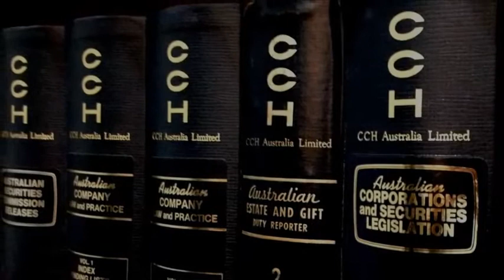Criminal attorney Miami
criminal attorney miami is required not only by recidivists. Life is such that everyone can become a defendant in a criminal case, and you still have to prove your innocence. Such are the realities, despite the fact that the basic principle of criminal justice is the principle of the presumption of innocence. To this development of events, a respectable citizen is often not ready. How to get out of the criminal case with the least consequences, without spoiling your personal reputation? First of all, if a criminal case has started on you or if such a prospect has dawned on the horizon, you should calm down. Panic here is not an assistant, because you have to think over the line of defense, and prosecutors will be blaming you. The most correct thing in this situation is to contact a lawyer. Every citizen of the Russian Federation has a constitutional right to receive qualified legal assistance. You can abandon it, taking protection on yourself, but this is an unreasonable step. The earlier you find a criminal lawyer, the more likely it will be to defend your case in court. It is best if the lawyer is present during interrogations, at the time of detention, and at the time of the charge. In this scenario, there is less chance that your rights will be violated. For assistance, a criminal lawyer should be contacted in the following situations: Economic crime. Such cases require long financial and tax checks, collection of documents, interview of officials. With the participation in all these stages of the lawyer, it is often possible to avoid the initiation of a criminal case. Road accidents. Drivers with an accident to prove their case can be quite difficult, especially if a pedestrian was shot down. Draw up a detailed scheme of the incident, find the necessary evidence, interview witnesses, invite qualified independent experts - all this is the work of a lawyer. Illegal criminal prosecution. It's no secret that it happens. The criminal attorney miami will help in proving the unfoundedness of the accusation against you, together with you and in accordance with your position, will build tactics of behavior and protection with law enforcement officers, will ensure that they do not abuse them.

What kind of help is provided by a "criminal attorney miami"? Let's state in detail what exactly the criminal attorney miami invited by you can do: Present your interests at all stages of inquiry, preliminary investigation and trial. This may be required when communicating with law enforcement agencies, the investigative committee, the prosecutor's office and other executive authorities of the Russian Federation. Participate in any investigative actions. Represent interests in criminal cases in the following areas: economic crimes, crimes against the person, crimes against public security, crimes against state power, crimes against military service. Conduct an analysis of the situation prevailing in a particular case. Determine the best position for protection. Draw up the necessary documents (complaints, applications, petitions) and collect evidence, as well as to find witnesses. Protect the client from unlawful persecution, far-fetched charges and restrictions on his legal rights and freedoms. Provide a link between the prisoner and his relatives in the event that the defendant has already been taken into custody.

Miami Probate Lawyer
Best Miami Attorneys
Miami Immigration Lawyers
Compare Top Attorneys in Miami
Miami Domestic Violence Lawyers
Law Firms for Every Practice Miami
Find the best lawyer in Miami
Miami Criminal Defense Lawyer
Miami Business Law Attorney
Miami Lawyers
Miami FL Immigration Lawyer
Miami Bankruptcy Attorney